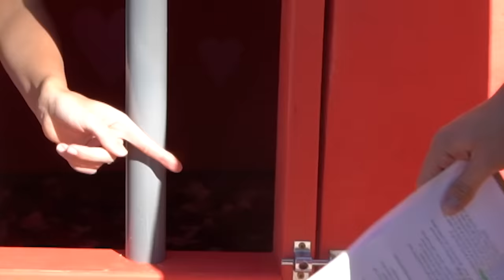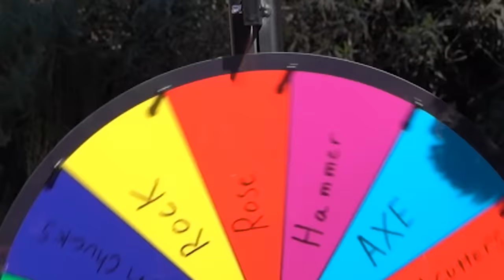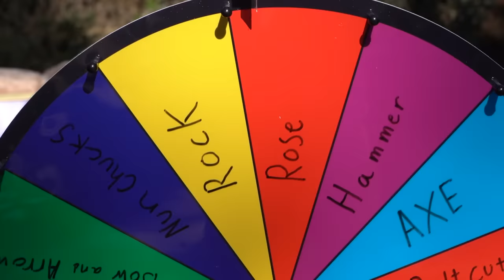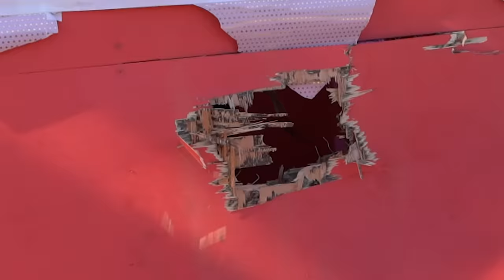Chhote vs Bade Unbreakable Boxes Me Band! (Again) *KAUN PAHLE NIKLEGA*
Deewaron ke andar chocolate hai ! Anniversary ke surprise ke liye humne apni wives chhote vs bade unbreakable boxes me band kar diya. un boxes ko humne gift ki tarah wrap kar diya hai, lekin asli gifts ko paane ke liye wives ko unbreakable boxes ko break karke bahar nikalna hoga, tabhi unhe  asli gifts milenge. chhota box kise milega aur bada box kise milega? kya wo asli gifts jeet payengi ya nahi.